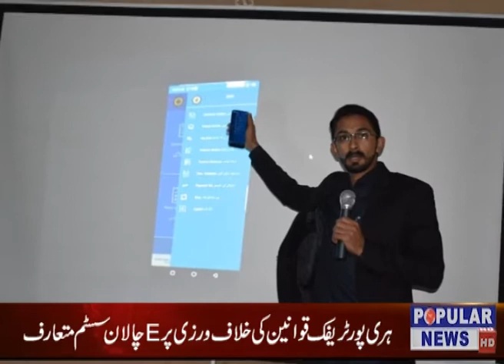Welcome to the Official Popular Tv News YouTube channel.